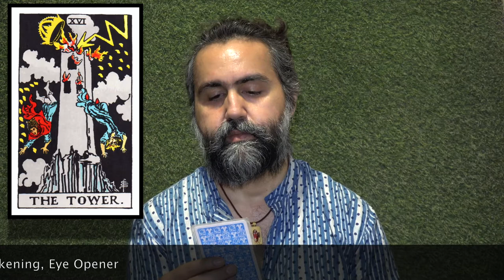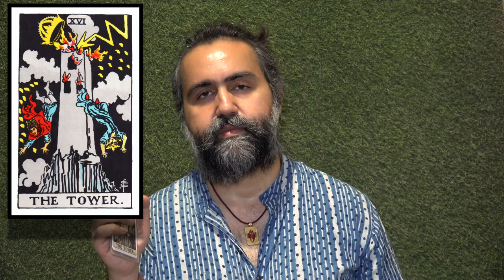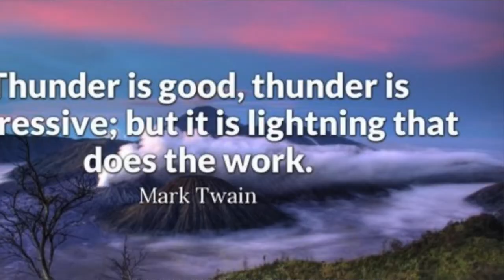The Tower - The Collapse of the Temple - शिव का रूद्र रूप - Siddhartha Tarot Wisdom - Art & Tarot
The Tower brings destruction to the structure which started as truth but has become only a lie now, the tower promised many beautiful things but turned out to be just exploitation.
The tower usually emphasizes some kind of upheaval or explosion, your world is collapsing and some things are coming to an end. It usually acts as a warning that you are reaching a boiling point, some urgent action is needed to save the situation.
Keywords of this card are Destruction, Clarity, Disaster, Upheaval, Sudden Change, Revelation, Lightening, Awakening, Eyeopener.